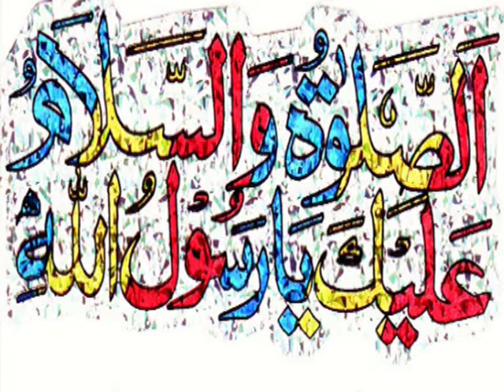Subh Bakhair Topic Khair O Barkat By Yusra Khan With Beena 13 04 14+Jamadal Ukhra 1435